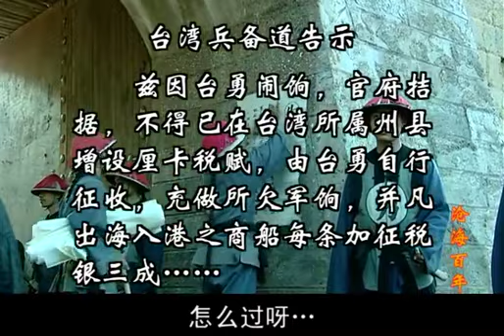滄海百年22